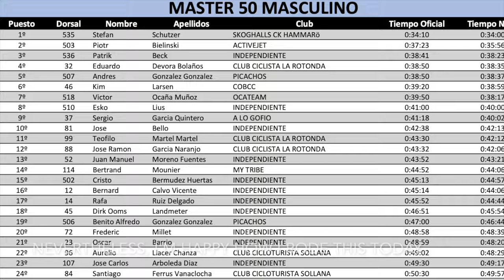Gran Canaria Bike Week 2021, stage 5